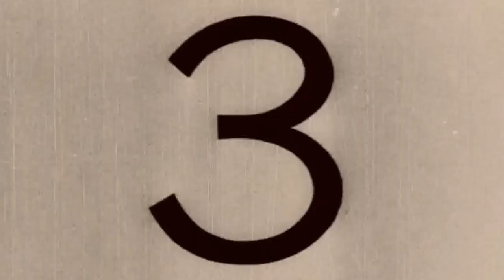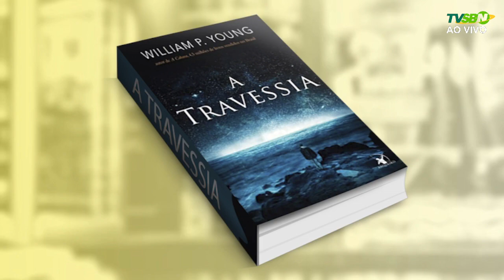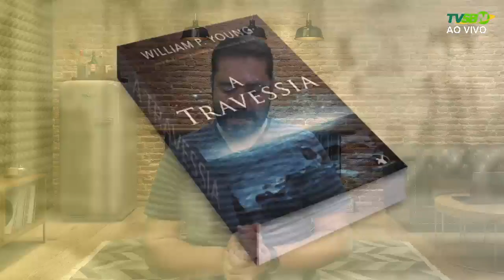BOLETIM CULTURAL – 13/05/2022